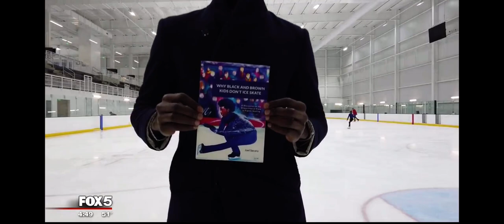Diversify Ice Foundation founder/CEO,, Joel Savary, talks about starting the foundation & book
Founder and CEO of Diversify Ice Foundation, Joel Savary, talks about starting the foundation and writing his book and the disparities of race in figure skating